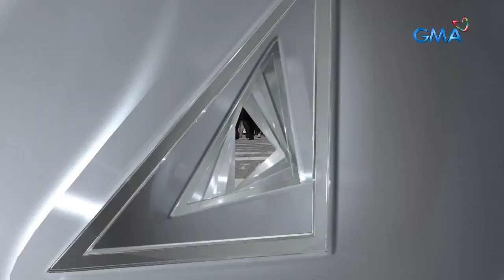Ilang Kapuso stars, handa raw magpabakuna kontra-COVID-19 | 24 Oras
24 Oras is GMA Network’s flagship newscast, anchored by Mike Enriquez, Mel Tiangco and Vicky Morales. It airs on GMA-7 Mondays to Fridays at 6:30 PM (PHL Time) and on weekends at 5:30 PM.